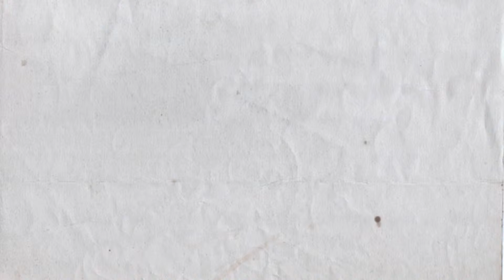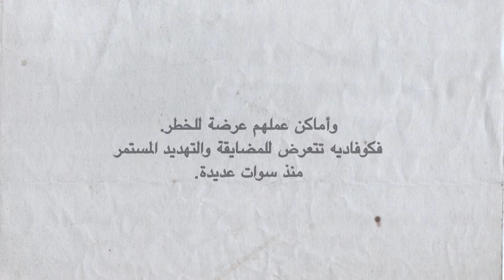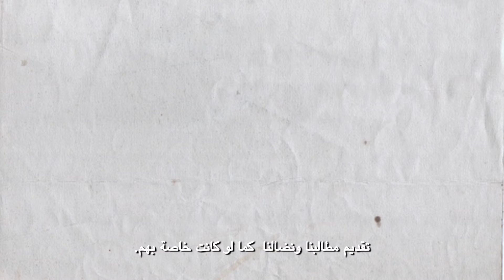مدافعون عن حقوق الإنسان يتعرضون للتهديد